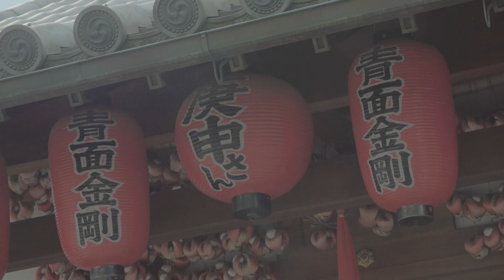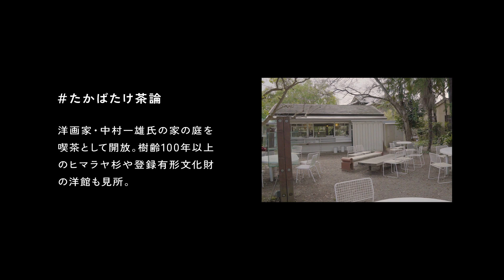アラタビト - ならまち編 -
【アラタビト 第1弾 ならまち編】
奈良市観光PR映像プロジェクト「アラタビト」

奈良市は人々の暮らしの中に観光スポットがあります。
日常感はそのままに、移住者ならではの目線でまちをご紹介します。

制作は映画作家の河瀬直美さんが代表を務める映像制作会社「組画」。
観光をベースに、「いずれ住みたい町」と感じていただけるような映像に仕上げて頂きました。

音楽はパーカッショニストのスティーヴ エトウさん。
奈良への移住者でもあるスティーヴさんに、映像を観ながらオリジナルの音楽をつけて頂きました。

【第1弾 ならまち編】
ならまちの路地を歩くと、散歩道に世界遺産があります。
観光客と生活者が交差するまち。
実在の移住者の目線で紹介するならまちをお楽しみください。
‹制作コンセプト›

【アラタビト aratabito】

奈良に暮らす

奈良を旅する

あらたな自分が

育まれてゆく

【アラタビト（アラタマ＋タビビト）】

「あらたま」

生まれたての人は粗雑で荒あらしい。
やがて人は古くなる。
もし存在に変化が起こった時、生命は更新される。
心を洗うと人は蘇生する。

奈良に移住することで、
ここに根付く歴史、風土などに触れ、心が洗われる。
小さくても豊かなものが育まれていく。

「タビビト」

日本各地、世界各国から訪れた観光客。
或いは、
奈良に住んでいながら魅力にまだ気づいていない人たち。

文字通り各地を巡る旅人であり、人生の旅人でもある。

制作：奈良市